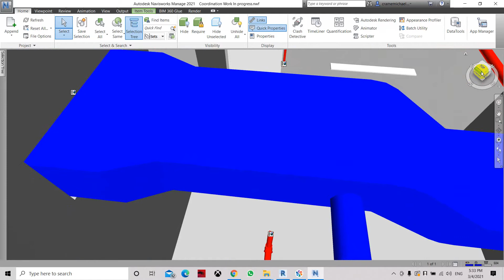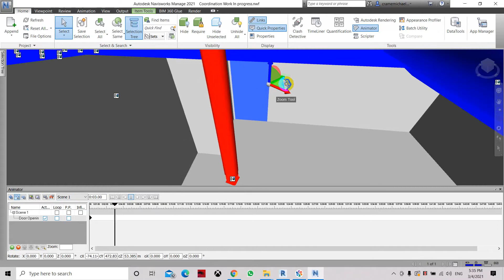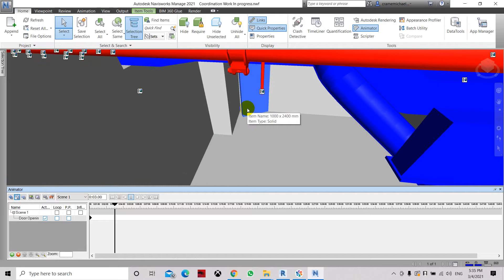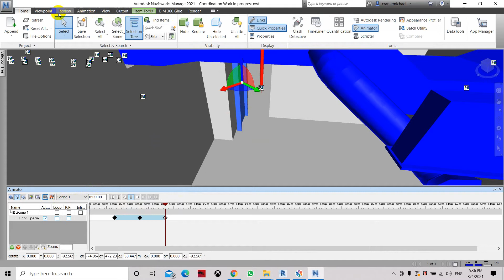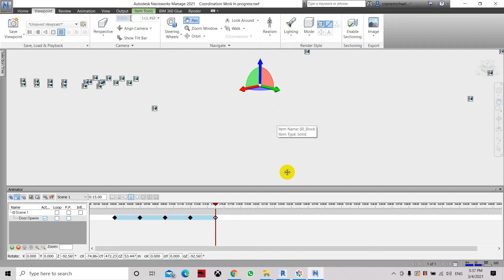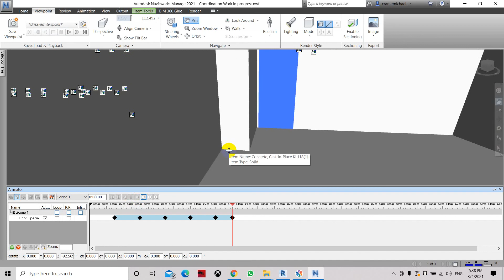Door Open in Animation in Naviswork Manage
Naviswork Manage

SHHM-Simply